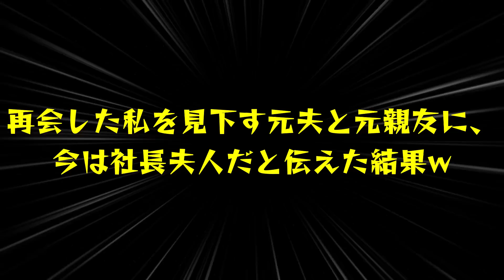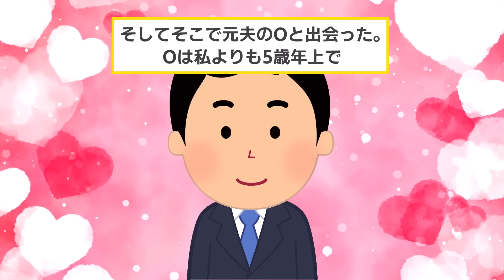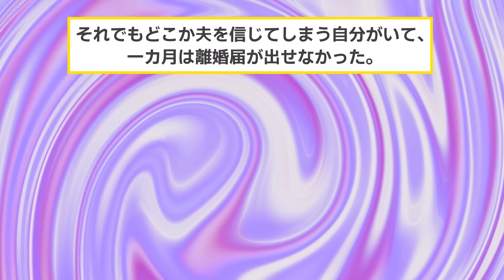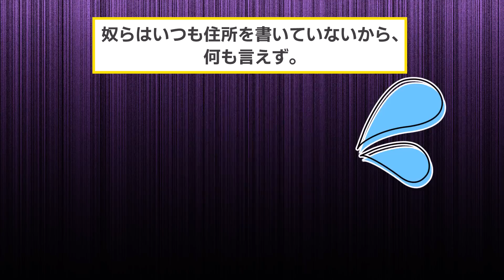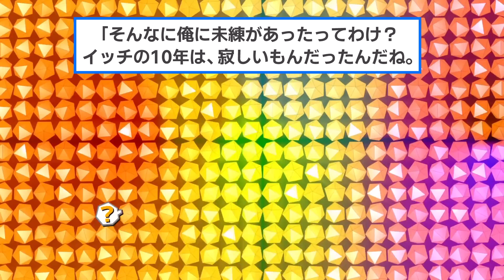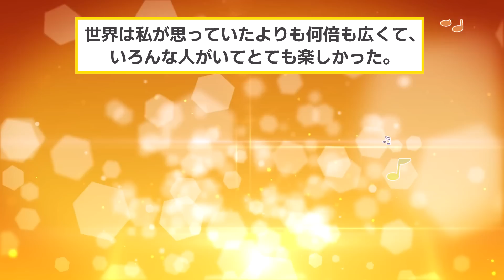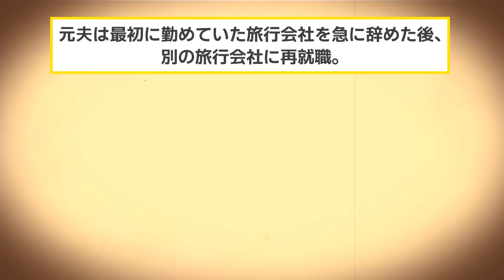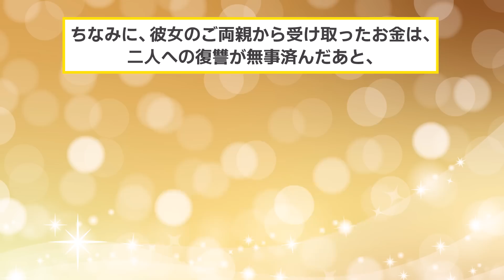10年前に私を捨て、親友と結婚した夫「お前なんて一生独身だろw」→元夫に社長夫人だと伝えた結果w【2chスカッと・ゆっくり解説】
▼あらすじ
結婚一年目を迎える結婚記念日、
夫から離婚を突き付けられたイッチ。

夫は、記入済みの離婚届を置いて、
イッチの親友とともに姿を消してしまう。

一人立ち直ろうとするイッチの元には、
住所が記載されていない一方的なハガキが

二人から送りつけられていた。

二人が行方をくらました10年後。
イッチは二人と再会。

今、イッチの本当の戦いが始まる…。

【素材】
・Pixabay様

【効果音】
・OtoLogic様

【BGM】
・魔王魂様
・甘茶の音楽工房様
・LAMP BGM